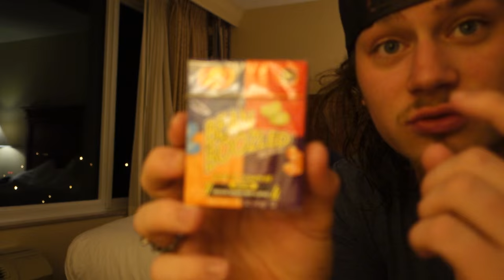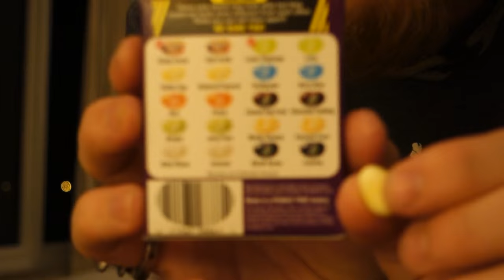BEAN BOOZLED CHALLENGE!!